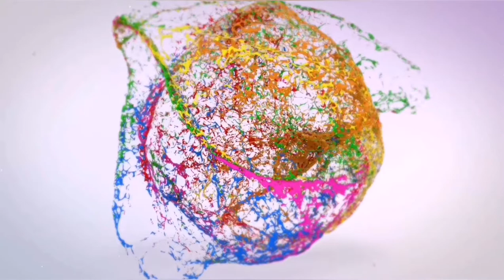😍മരുഭൂമിയിലെ🥰 ഏദന്‍തോട്ടം👌||Heaven of Green||Green Mubazzarah park||Alain||UAE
Green Mubazzarah is a lush green plain in Al Ain surrounded by tall hills of dry and hard rocks. The park is at the foot of the biggest mountain in Abu Dhabi — the Jebel Hafeet. ... These make the mountain slopes a sight to look at. The park is backdropped with the huge rocks and boulders of Jebel Hafeet.

Also, the second biggest in the UAE. It is the spring that originates from this mountain that has greenified this whole area. Unlike regular oasis, the specialty of Green Mubazzarah is the vast grasslands. Grasslands like these are rare in deserts. Even the greenest oasis rarely will have such expanses of grass lawns. These make the mountain slopes a sight to look at.